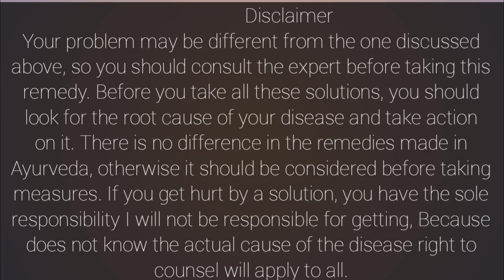संधिदाह,अर्थरायटीस,सांधेदुखी,गठिया,पाठदुखी,मुळापासून इलाज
आजवरचा सर्वात भारी आयुर्वेदीक उपाय आहे ज्याने कोणत्याही प्रकारचा या समस्यांवर अतिशय प्रभावीरित्या इलाज केला जातो अगदी घरातील आयुर्वेदिक साहित्य वापरून रोगमुक्त होता येते असा करा उपाय